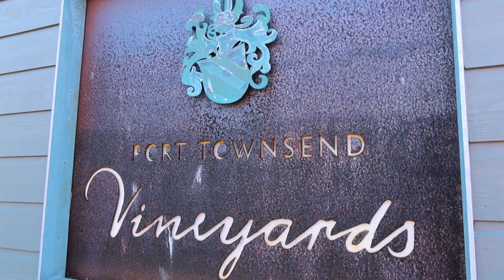A relaxing couple of days in Port Townsend, WA | Solo Road Trip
Along my roadtrip of the Olympic Peninsula region of Washington I found myself in Port Townsend for two days. It was a great little town to relax in after busy days of hiking around Olympic National Park. Next up: North Cascades National Park!